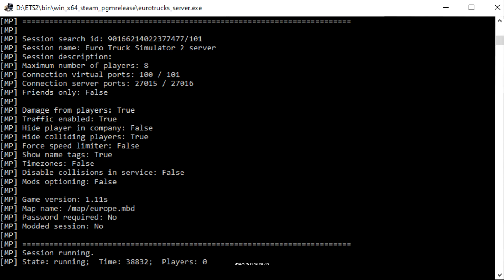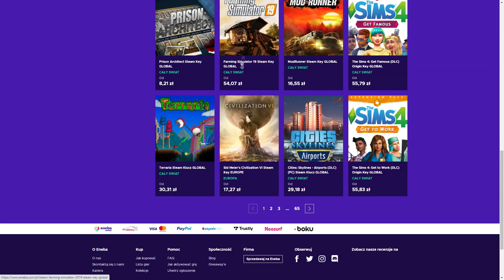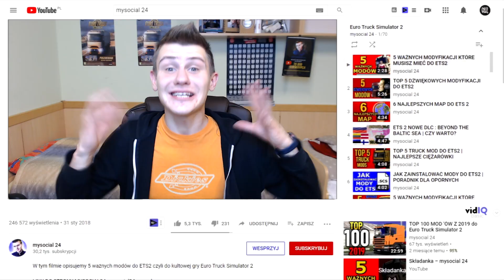SERWERY DEDYKOWANE 24/7 w ETS2 | MEGA AKTUALIZACJA!!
serwery dedykowane do ets2 czyli serwery konwoju  24/7 z możliwością grania z modami do ets2 nowa aktualizacja pozwala tworzyć super serwery społecznościowe . Obiecałem ze zrobię największy polski serwer do ets2 jak tylko będę mógł go zakupić

💕💞DAJ SUBA jeżeli chcesz więcej takich filmów na kanale !💕💞